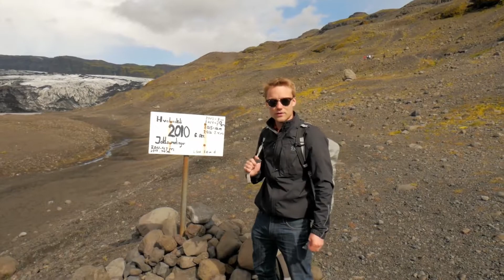Backpacking på Island, del 1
Möt backpackern Pelle Edholm. Pelle kommer lite då och då framöver att ta oss med runt om i världen på resor han gör. Först ut är tre filmer om Island som han besökte med sin flickvän Jennifer Sjögren i juli.
"Vi båda har alltid velat åka till Island och tycker att bästa sättet att ta sig runt och få en känsla av landet skulle vara att hyra bil. Man packar väskorna med tält och grejer, kastar in dom i bilen och åker vart man känner och till de platser man har sett ut sen innan. Istället för att åka med stora bussgrupper till exempelvis Blue lagoon. Det är så en backpacker tänker. Man är inte rädd att köra fel utan blir det så är det en del av äventyret. Oftast hittar man då platser som ingen annan åker till. Vi hade en aning om en rutt i det här fallet, men ingen fast plan förrän då det väl gällde."

Det här är den första filmen.